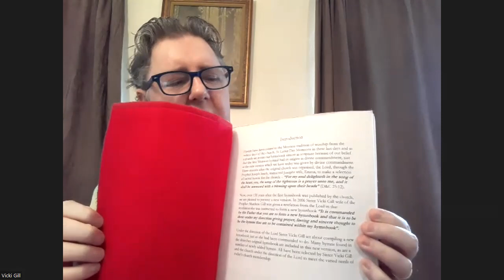New Mormon Church? New Mormon Scripture? w/Matthew Gill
Matthew Gill returns to Mormon Book Reviews to discuss the history, doctrine, and practices of his church the Restored Branch of Jesus Christ.  Did you know that women have the Aaronic Priesthood in this church?

Matthew also discusses suffering from Meniere's disease and why he loves Florida so much!! I want to thank Matthew for coming on my program. These series of interviews have been fascinating for both me and the audience.